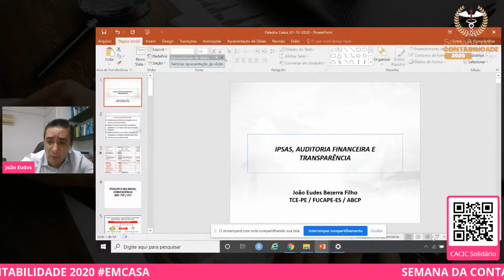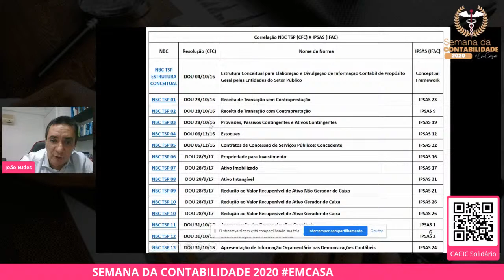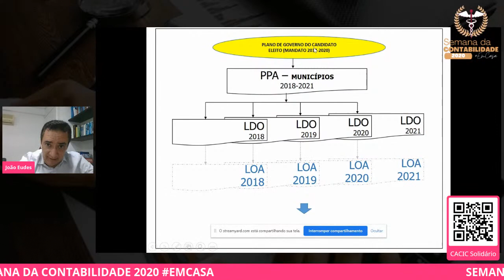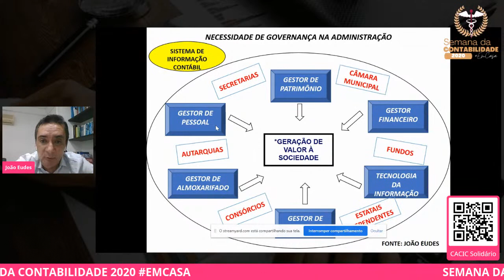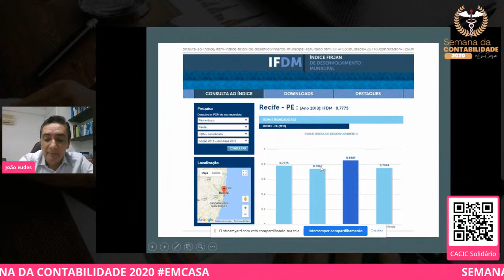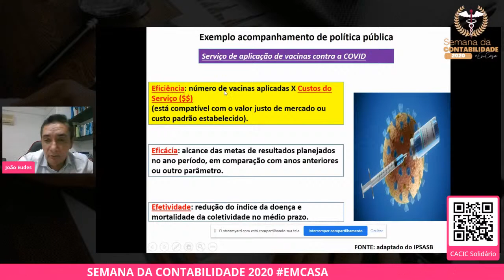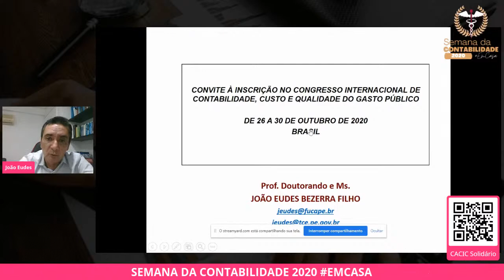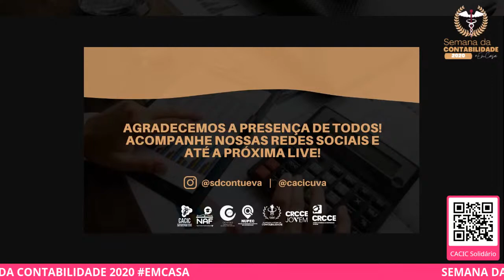Semana da Contabilidade 2020: Setor Público - IPSAS, Auditoria Financeira e Transparência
Semana da Contabilidade 2020 - Dia 4